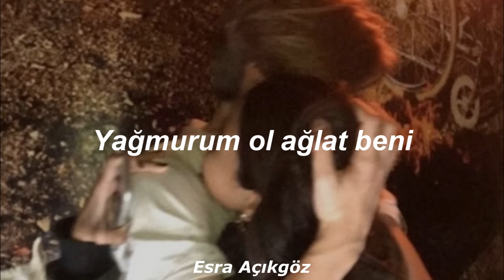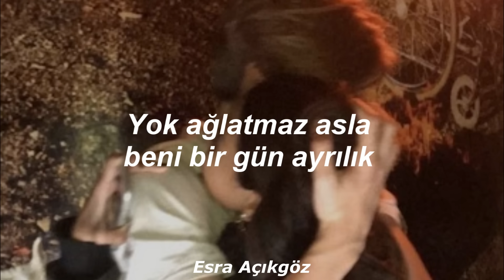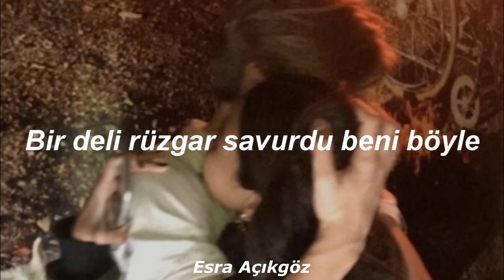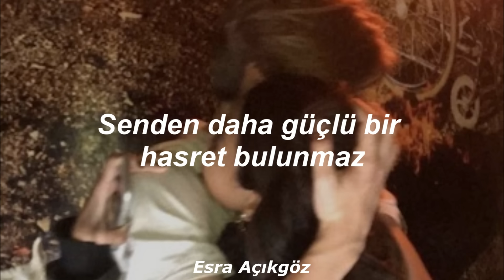Sezen Aksu - Bir Zamanlar Deli Gönlüm Lyrics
Sözler:
Ele avuca sığmazdı deli gönlüm
Bir zamanlar neredeydi, şimdi nerde
İster güneş ol yak beni
Yağmurum ol ağlat beni
Aklım başka, duygularım başka yerde
Bir deli rüzgar savurdu beni böyle
Umutlu tutsak benim, altın kafeste
Zincirleri yüreğimin artık sende
Yok ağlatmaz asla beni, bir gün ayrılık
Pişmanlığım nefret olmaz, öfke olmaz
Senden daha acı bir hasret bulunmaz
Acılarla sevinçlerle yaşat beni
Senden daha güçlü bir hasret bulunmaz
Acılarla sevinçler